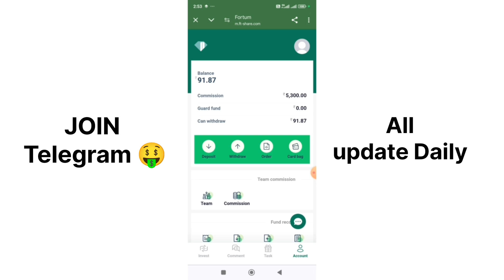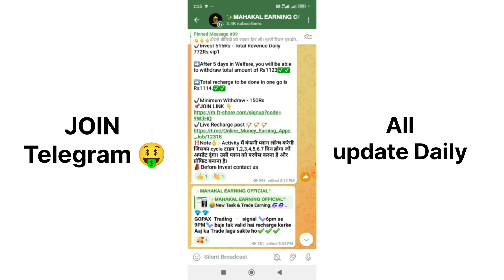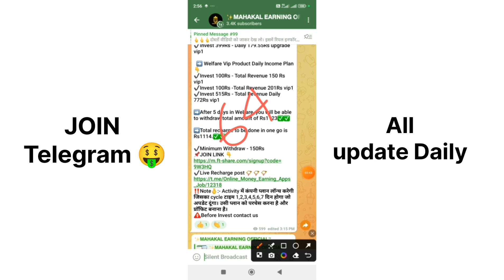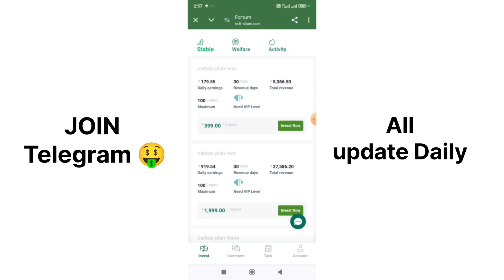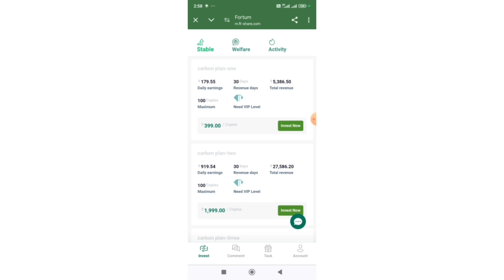fortum withdrawal Problem| fortum paisa kaise milega | fortum App New Update today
⏩देखो भाई लोग आपको लिंक टेलीग्राम पर मिलेगा। पूरी जानकारी के साथ आप लोग टेलीग्राम चैनल ज्वाइन करो।
Look brothers, you will get the link on Telegram. Join the Telegram channel with complete information.👇👇👇👇👇👇👇👇👇👇

Fortum Withdrawal successful but not received in bank account
Fortum app withdrawal bank me nahi aaya
Fortum app how to change password
Fortum app how to change bank account

In hindi
फ़ोर्टम निकासी प्रक्रिया
फ़ोर्टम कमाई ऐप
फ़ोर्टम निकासी समस्या का समाधान
फ़ोर्टम निकासी लंबित
फ़ोर्टम निकासी सफल नहीं हुई
फ़ोर्टम निकासी प्रक्रिया
फ़ोर्टम 2 दिन की निकासी लंबित
फ़ोर्टम निकासी पैसे कैसे मिलेंगे
फ़ोर्टम निकासी नया अपडेट
फ़ोर्टम आज भुगतान प्रमाण
फ़ोर्टम ग्राहक सेवा क्या है
फ़ोर्टम रिचार्ज समस्या
फ़ोर्टम जमा समस्या
फ़ोर्टम निकासी घोटाला
फ़ोर्टम निकासी समस्या का हिंदी में समाधान
फ़ोर्टम निकासी सफल लेकिन बैंक खाते में प्राप्त नहीं हुई
फ़ोर्टम ऐप निकासी बैंक में नहीं आया
फ़ोर्टम ऐप पासवर्ड कैसे बदलें
फ़ोर्टम ऐप बैंक खाता कैसे बदलें

🇮🇳JAI HIND 🇮🇳